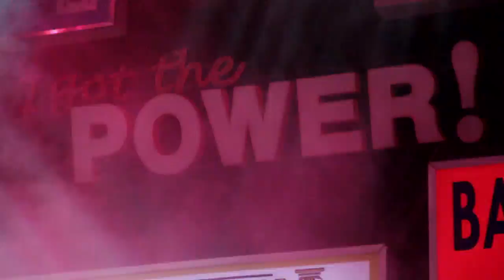BRITAIN'S GOT BHANGRA: OST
Official Music Video for Britain's Got Bhangra (The Musical)
Director: Blaise

TOUR DATES:
WARWICK ARTS CENTRE, Coventry: 25th May - 5th June
OXFORD PLAYHOUSE, Oxford: 8th June - 12th June
WATFORD PALACE THEATRE, Watford: 15th June - 19th June
THE LOWRY, Salford Quays: 22nd June - 26 June
THEATRE ROYAL, Windsor: 29th June - 3rd July
WEST YORKSHIRE PLAYHOUSE, Leeds: 13th July - 17th July